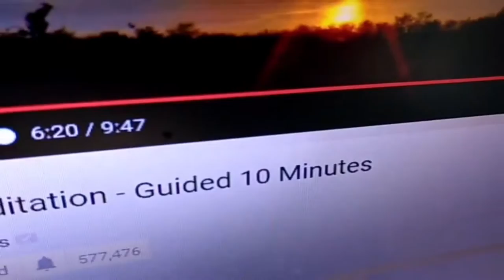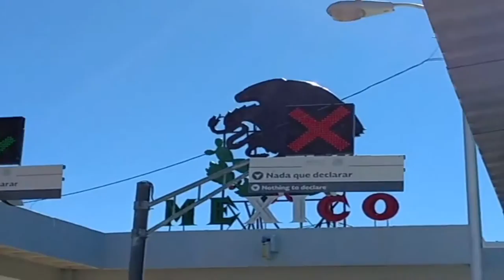NOT SO DIFFERENT | VLOG